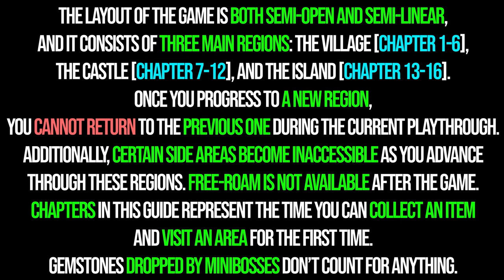Resident Evil 4 Remake All Chapter 7 Collectibles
All chapter 7 collectibles Resident Evil 4 Remake. Resident Evil 4 2023 all collectible locations chapter 7. You can see where to find all chapter 7 collectibles in Resident Evil 4 Remake 2023 following this video.

00:00 - Timestamps
00:07 - Weapon 13-15/29 - Blacktail + Stingray + Broken Butterfly
00:52 - Castle Treasure 1/41 - Vintage Compass
01:12 - Weapon 16/29 - Boot Knife [First Time Drop]
01:33 - Castle Treasure 2/41 - Elegant Bangle
02:31 - Overkill Achievement
03:11 - Merchant Request 9/19 - Destroy the Blue Medallions 3
04:53 - Castle Treasure 3/41 - Elegant Perfume Bottle
05:37 - Castle Treasure 4/41 - Ruby
06:00 - Key item - Dungeon Key
06:39 - Never Heard It Coming Achievement
08:53 - Castle Treasure 5/41 - Spinel
09:26 - Castellan 7/16
09:45 - Key Item - Four Swords
10:46 - Castle Treasure 6/41 - Gold Bangle
11:35 - Castle Treasure 7/41 - Golden Hourglass
12:07 - Key Item - Halo Wheel